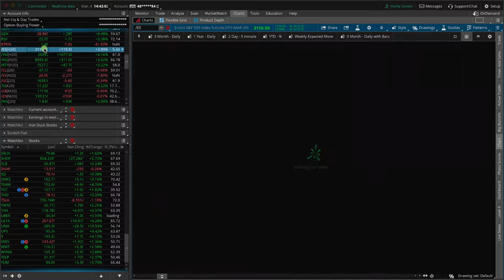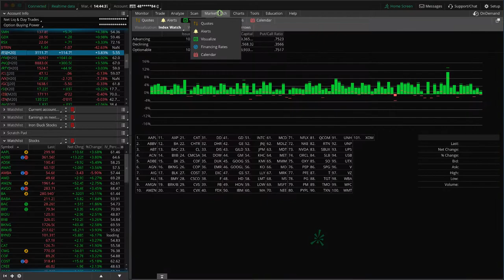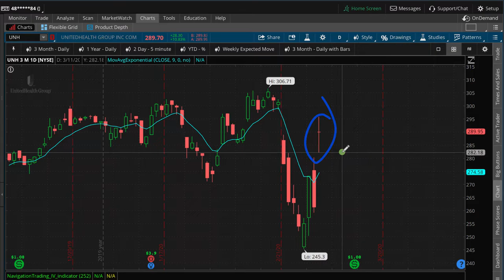Is Coronavirus dead? Or was Tuesday really that "Super"? [TradeHacker Update]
Here's what we'll cover in today's update:
• Is Coronavirus dead? Or was Tuesday really that "Super"?
• Adding short positions
​• Portfolio Bunker update - Join us live Thursday, March 5th @11am CDT

Be sure to join our private TradeHacker Community to watch our revised bunker strategy course. It's completely free to sign up, and an awesome resource for all options traders.

Happy Trading!

YouTube.com/navigationtrading
Facebook.com/navigationtrading